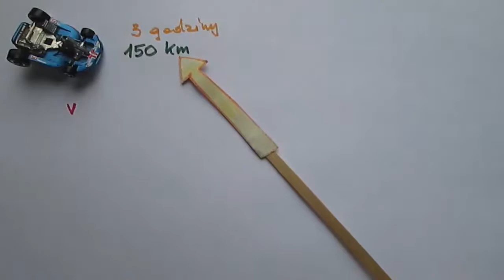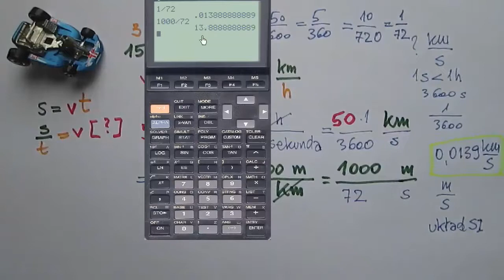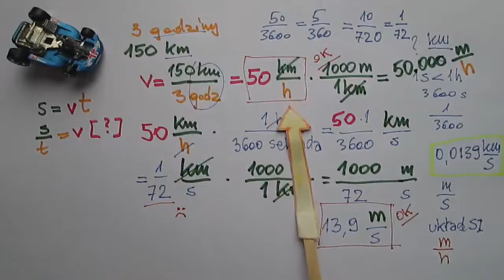Rozsądny wybór jednostki prędkości